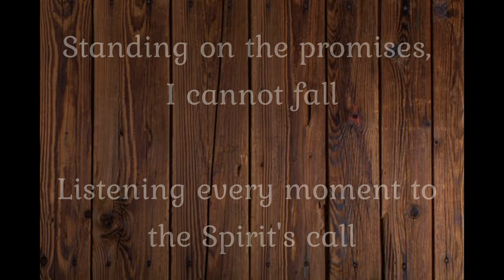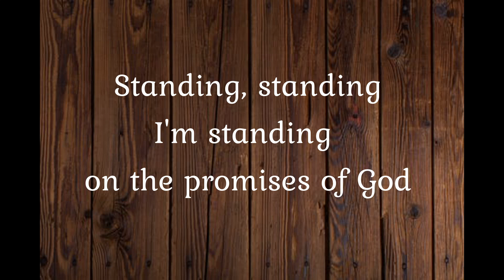End - Sunday - 2021-11-14